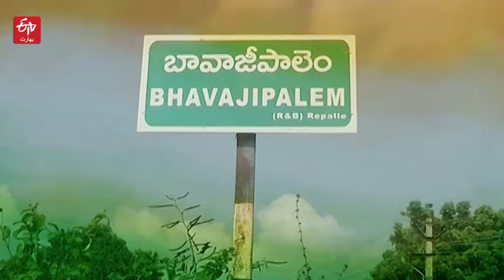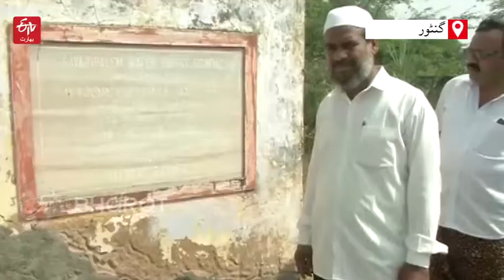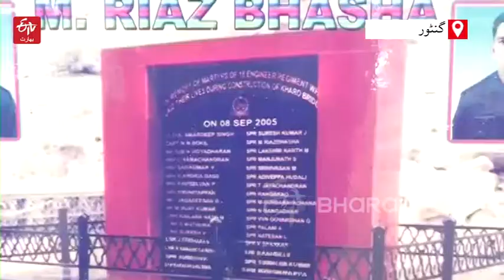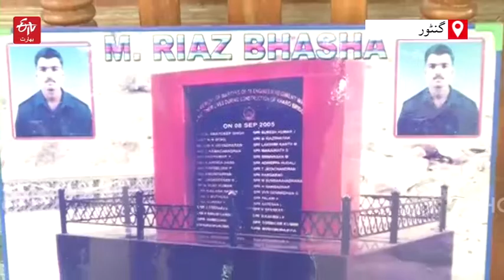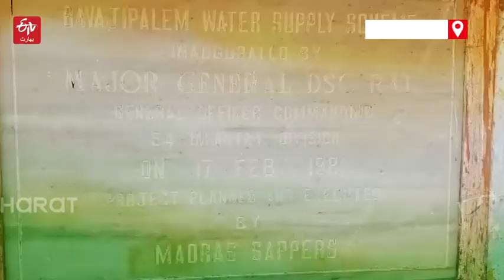'Bavajipalem' a village of army soldiers | جِپلیم :فوجیوں کا گاؤں | Etv Bharat Urdu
ریاست آندھرا پردیش کے ضلع گُنٹور کے ایک گاؤں میں 300 خاندانوں کے تقریباً 2 ہزار افراد رہائش پذیر ہیں۔ گنٹور ضلع کے نظام پٹنم مںڈل میں باوا جِپلیم نام کا یہ گاؤں انوکھا ہے۔ اس گاؤں کی خاصیت یہ ہے کہ یہاں کے ہر گھر کا کم از کم ایک فرد بطور فوجی ملک کی خدمت کررہا ہے یا پھر ملک کی حفاظت کے لیے سرحد پر ہے۔